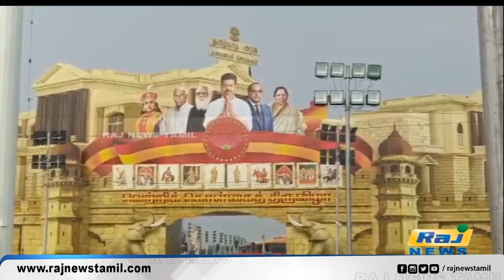மாநாட்டை தெறிக்கவிட போகும்தொண்டர்கள் கூட்டம்!